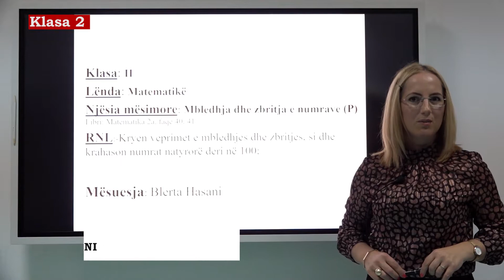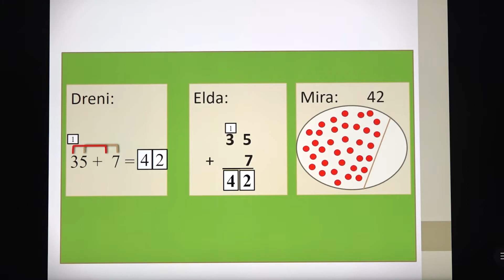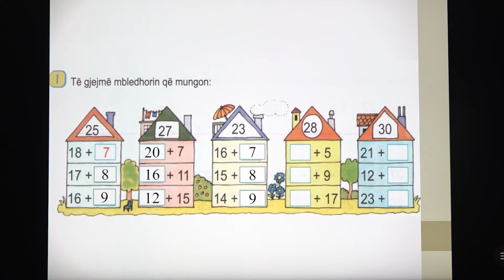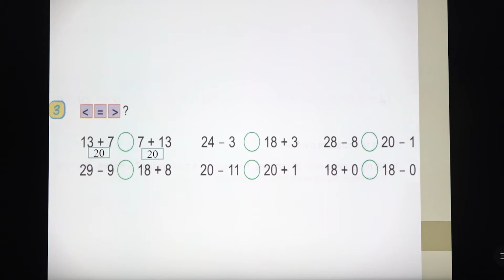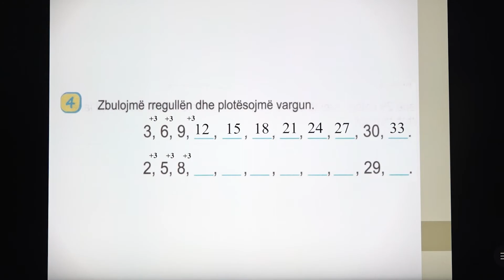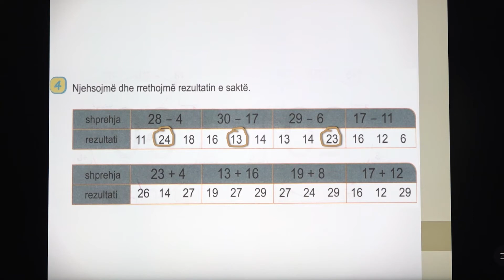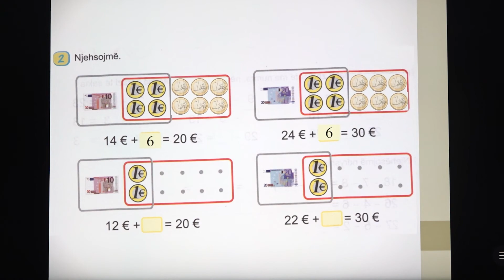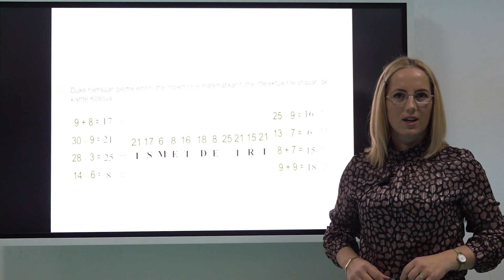2 02 029 - Java e gjashtë - Matematikë - Mbledhja dhe zbritja e numrave